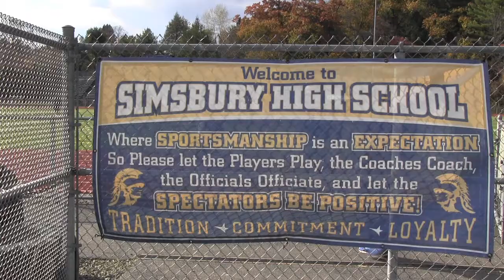Syd & Cate Show: Unified Sports (2)